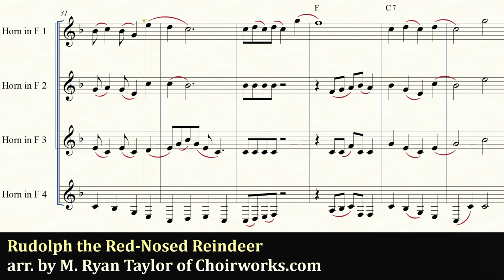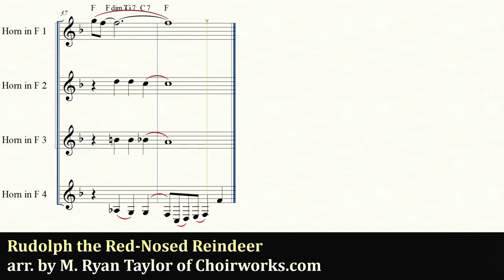Rudolph the Red Nosed Reindeer for Horn Quartet